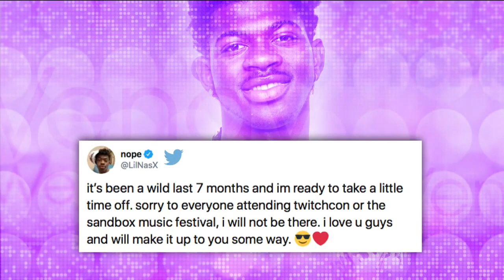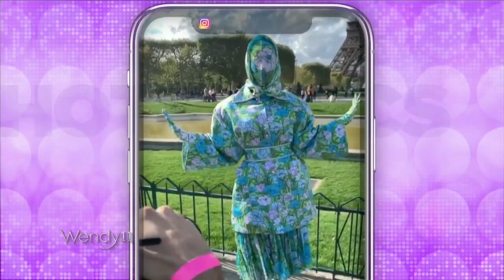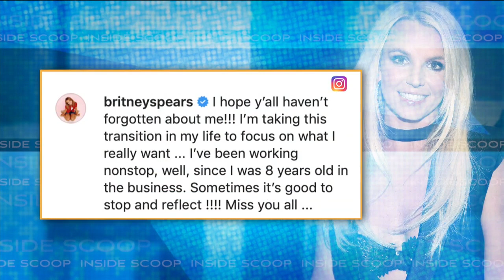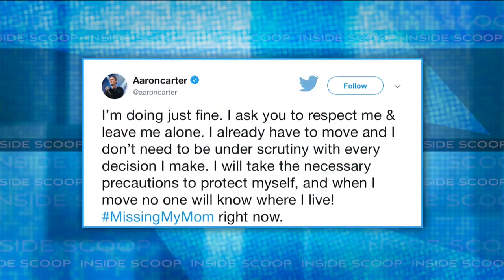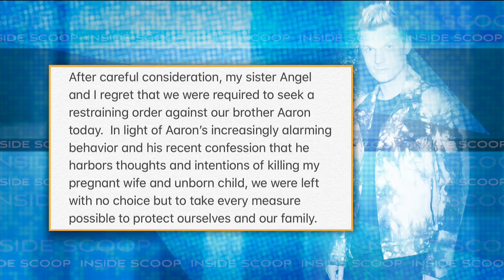Jennifer Lopez and Shakira Performing at the Super Bowl! | The Wendy Williams Show SE11 EP11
Airdate: Sep. 30, 2019
Wendy kicks off the week with an hour of Hot Topics; Michael Yo gives the inside scoop on the latest Hollywood headlines; Makho Ndlovu brings a new edition of Trendy @ Wendy;